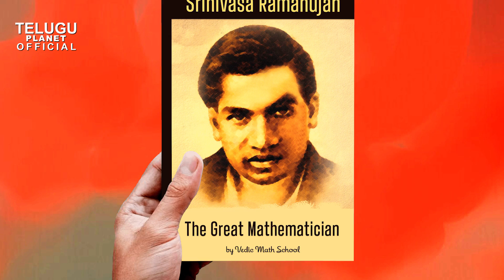పునర్జన్మలు నిజమా ..? కాద..?!!!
Namaste!